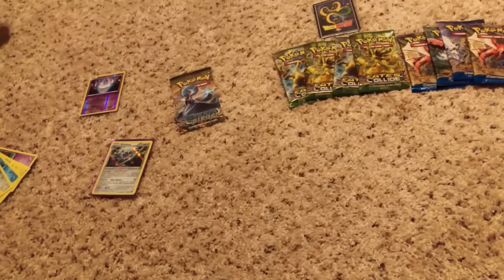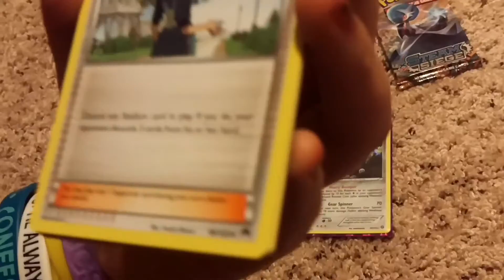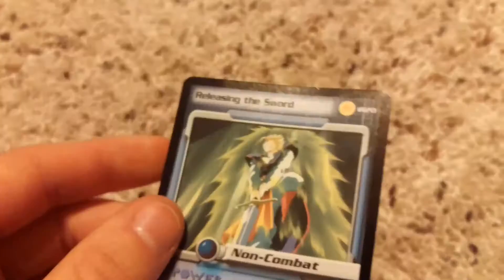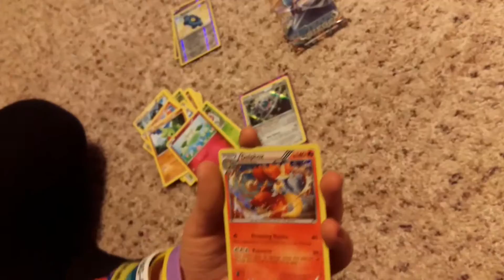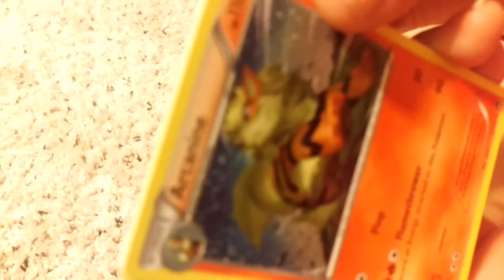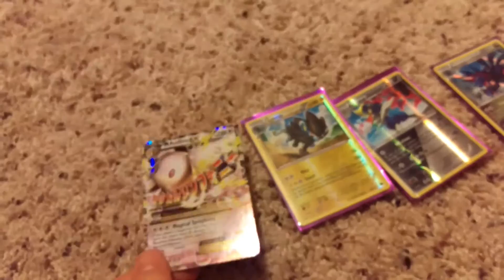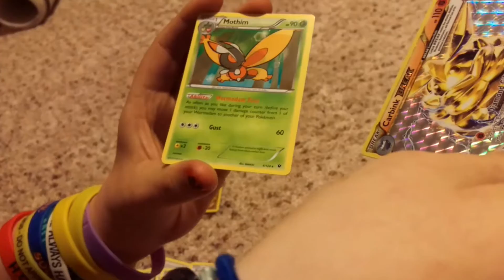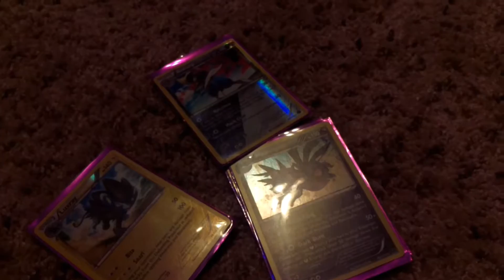At long last let the war has begun.Pokemon